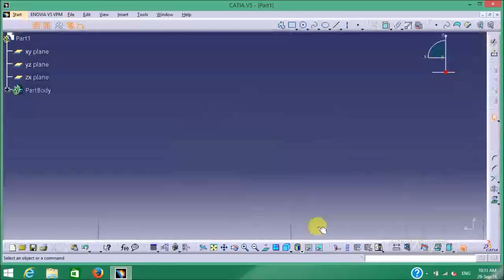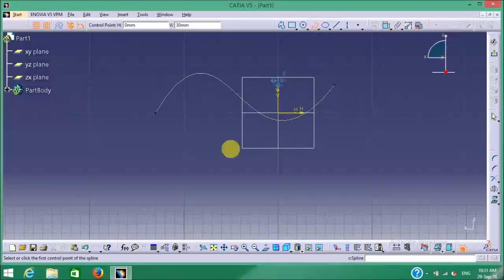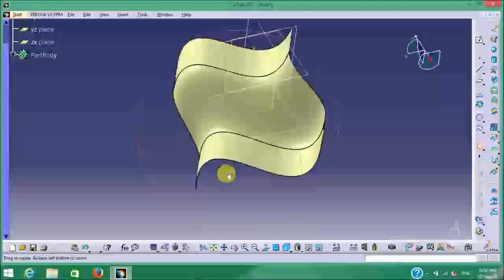CATIA V5 TUTORIAL|SURFACING AND WIREFRAME|BLEND OPERATION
PERFORMING BLEND OPERATION IN WIRE FRAME AND SURFACING